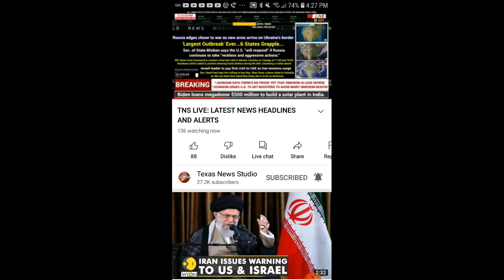BREAKING ! BLINKEN SAYS US WILL RESPOND !